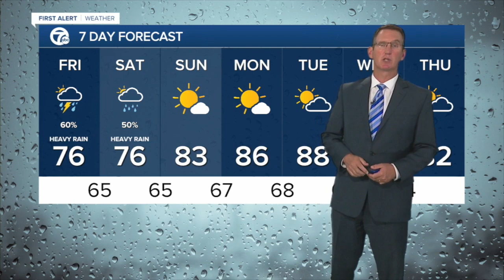7 Action News Latest Headlines | July 15, 7pm